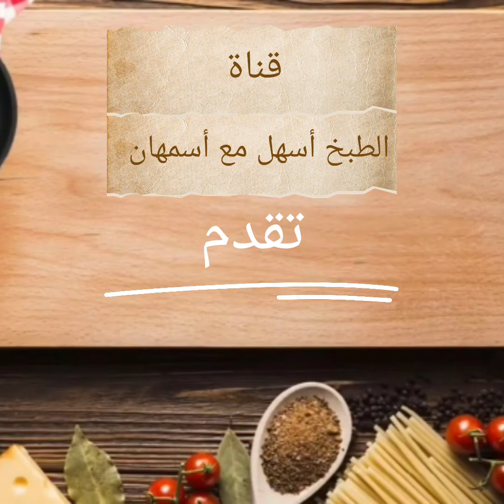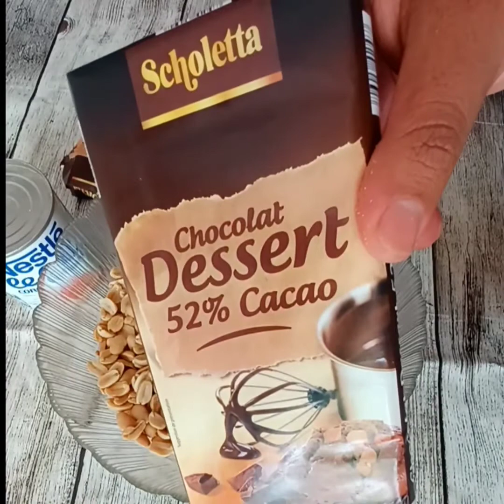حلوة بدون فرن سهلة وسريعة#حلوة الرخامة او زليجة بمقدير بسيطة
حلوة الرخامة حلوة الزليجة حلوة بدون فرن
المقادير
نصف كيلو فول سوداني(الكوكاو)
200غ حليب مركز محلى
250غ شوكولا سوداء
250غ شوكولا بيضاء